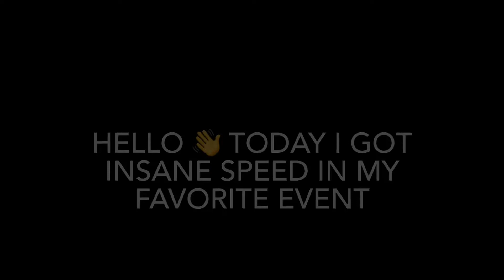🔥INSANE SPEED 🔥 New Event 2km Race - Fly, You Fools - Hill Climb Racing 2 Gameplay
HCR2 Rotator
HCR2 Super Diesel
HCR2 Chopper
HCR2 Tank
HCR2 Lowrider
HCR2  Snowmobile
HCR2 Monowheel
HCR2 Rally Car
HCR2 Formula
HCR2 EE-EV
HCR2 Super Bike
HCR2 Super Car
HCR2 Moon Lander
Hill Climb Racing 2 EE-EV
Hill Climb Racing 2 Super Bike
Hill Climb Racing 2 Super Car
Hill Climb Racing 2 Moon Lander